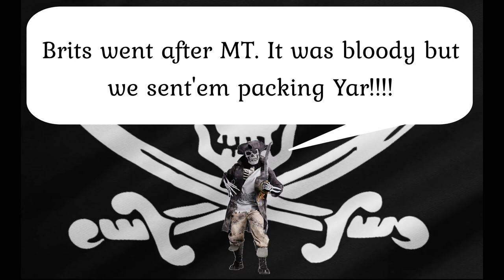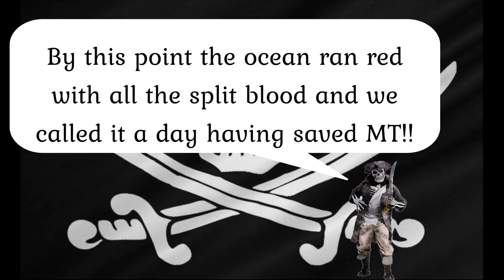Pirates of the Burning Sea. Pirates preventing the Brits from flipping Matthew Town.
Brits attempt to flip MT. After a few gruelling battle the Pirates successfully fought them off. We were lucky to have had the Governor do a great job too.  MT lives to trade another day!!